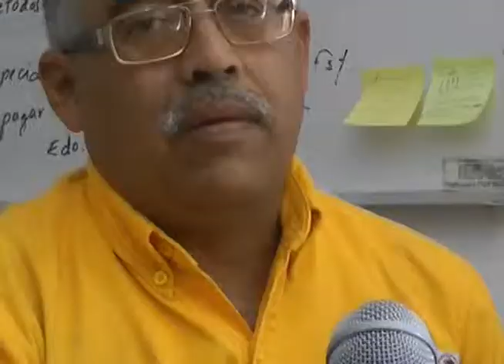CONAFOR abre ventanilla para recepción de proyectos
J. Jesús Jasso Villegas responsable de la prevención de incendios forestales en la CONAFOR dio a conocer que ya se abrieron la ventanillas para aquellas personas que quieran meter su proyecto recordando que existen un sin número de apoyos lo importante es cumplir con los requisitos